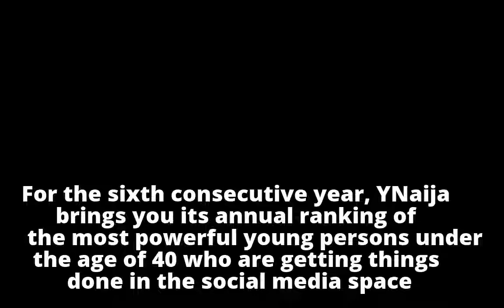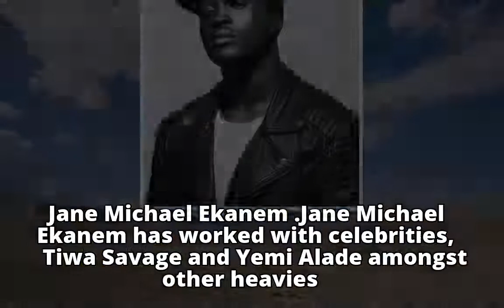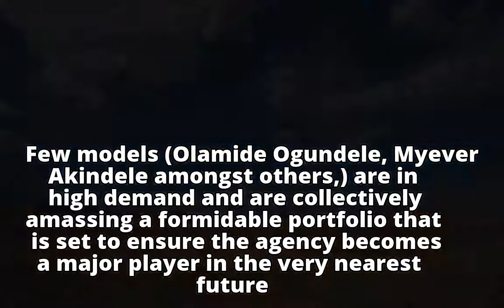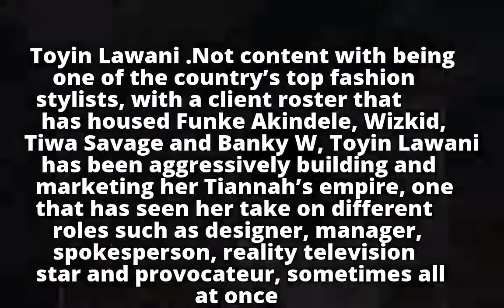Amaka Osakwe, Richard Akuson, Tokyo James… See the YNaijaPowerList2017 for Fashion and Beauty